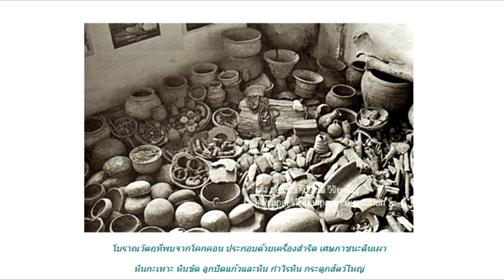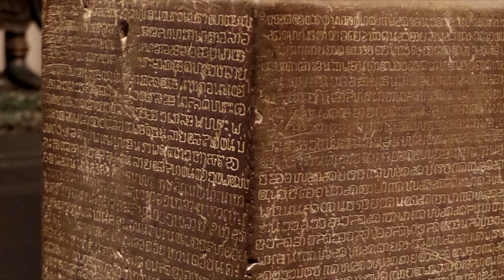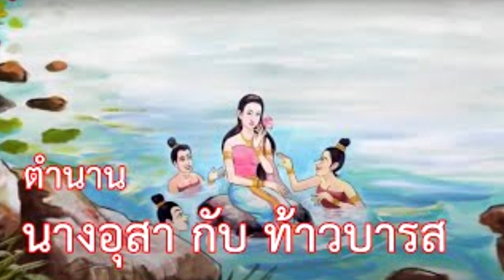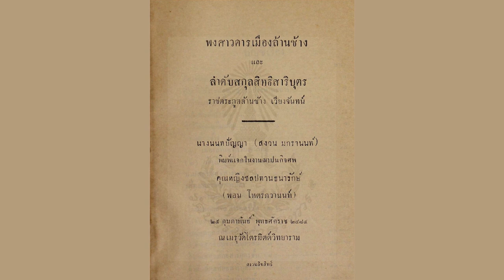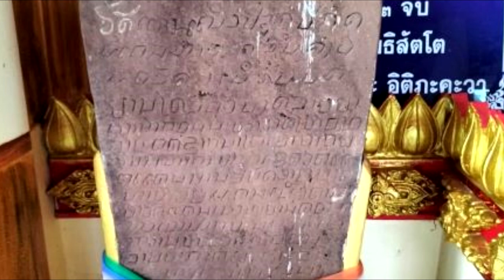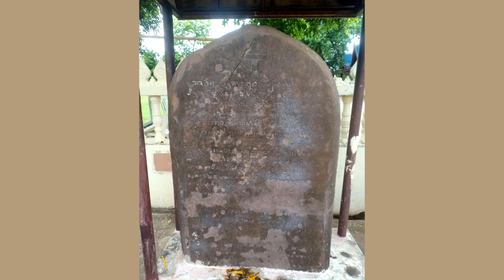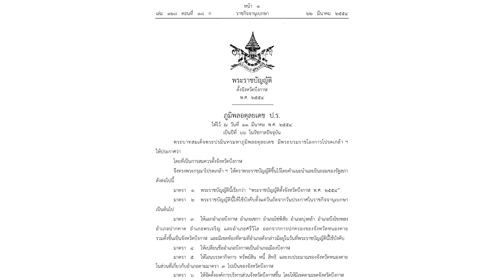ประวัติจังหวัดหนองคาย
00.00 ยุคก่อนประวัติศาสตร์
00.30 แคว้นสุวรรณภูมิ
01.15 สมัยประวัติศาสตร์ในพื้นที่หนองคาย
02.46 เวียงจันทน์ เวียงคำ คือบรรพบุรุษสยามลุ่มแม่น้ำเจ้าพระยา
03.17 ล้านช้างเรืองอำนาจ
05.24 ยุคพระเจ้าไชยเชษฐาธิราช
06.45 วัดช้างเผือก ศรีเชียงใหม่
07.53 พระองค์ตื้น พระสุก พระเสริม พระใส
09.06 สงครามกับสยามครั้งแรก
10.53 ศึกเจ้าอนุวงศ์
11.56 ตั้งเมืองหนองคาย